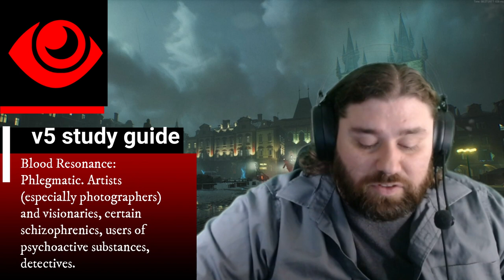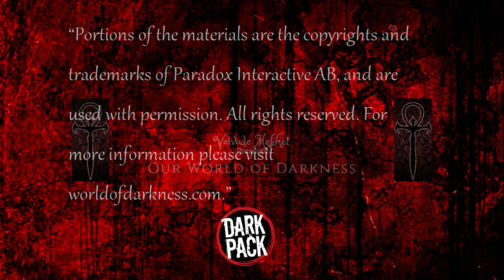Level by Level: Auspex Overview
Greetings Kindred, welcome to level by level and Auspex 101. Tonight we will be going over the over all characteristics of this amazing Discipline. So much can be accomplished though Auspex, but there is also great risk.